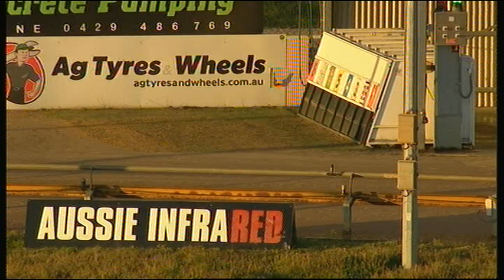BEN WED 27 MAY 20 R9